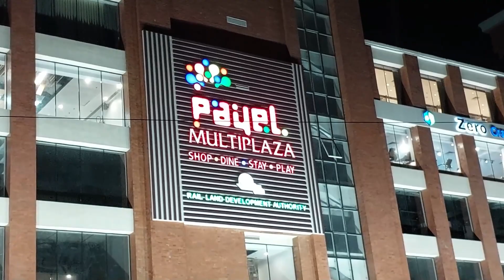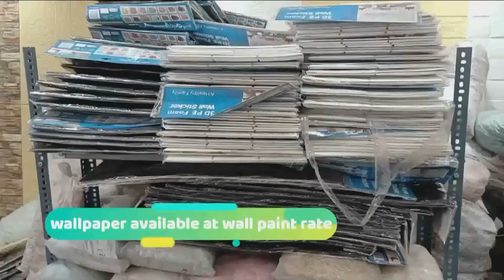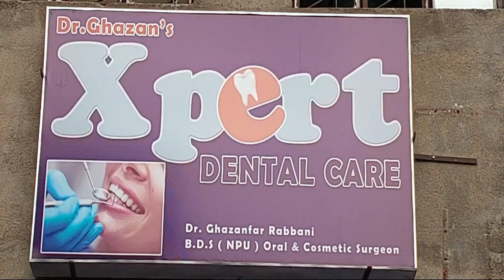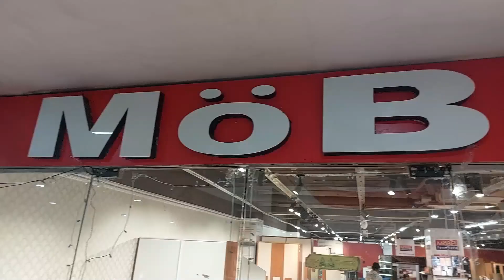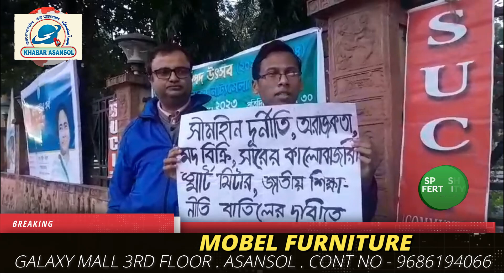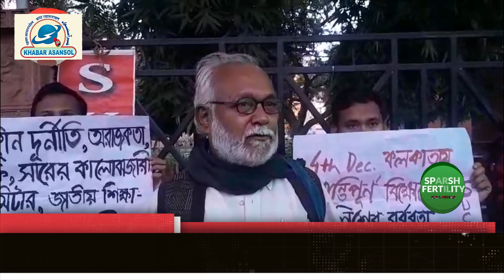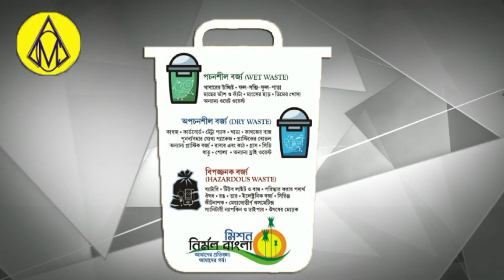Dusre Din V Chala Railpar Me Buldozar! Councillor Phansabi Alia !Quraishi Mahalla